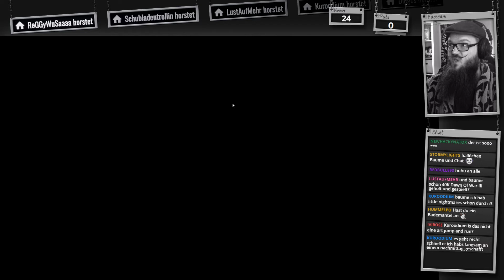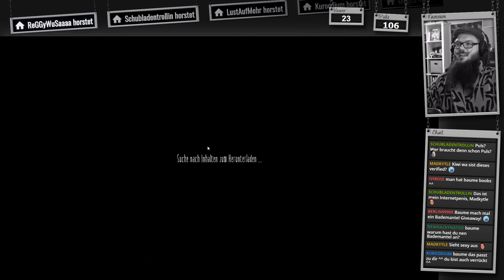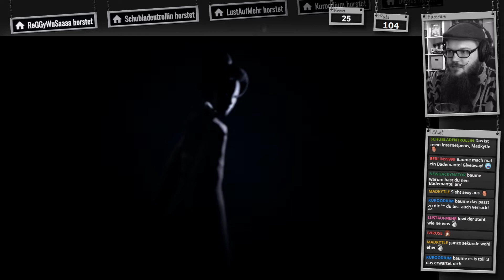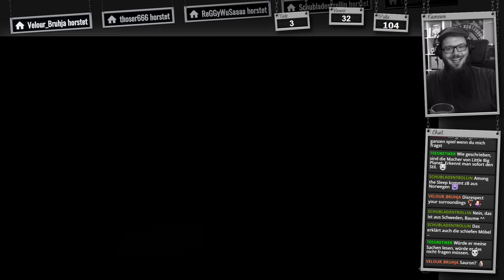Little Nightmares #01 🎮 dorr Baume GER LP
== Little Nightmares ==

== Spenden? ==

==Beschreibung==
Tauche mit Little Nightmares in eine düstere und skurrile Erzählung ein, die dich mit den Ängsten deiner Kindheit konfrontiert! Hilf Six bei der Flucht aus dem Schlund – einem riesigen, geheimnisvollen Areal, das von verdammten Seelen bewohnt wird, die sich nach ihrem nächsten Mahl zehren … Im Laufe deiner Reise triffst du auf ein gruseliges Puppenhaus – gleichzeitig ein Gefängnis, aus dem es zu entkommen gilt, und auch ein Spielplatz, auf dem man sich wie nirgends sonst austoben kann. Erwecke das Kind in dir und entfessele deine Fantasie, um den Weg hinaus zu finden!